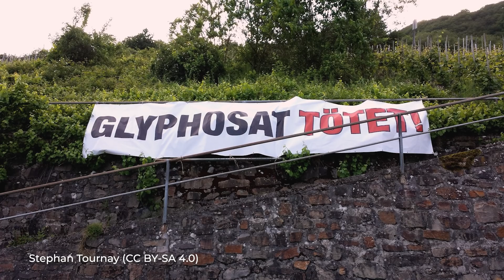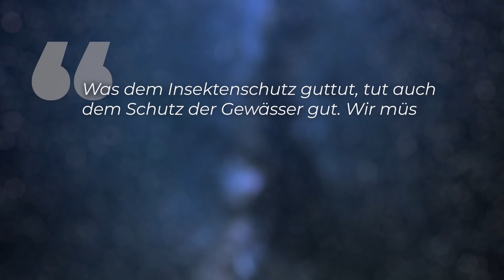Glyphosat-Verbot - Endlich oder zu spät?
Glyphosat steht im Verdacht mit für das Insektensterben und damit auch für das massive Vogelsterben verantwortlich zu sein. Jetzt will die Bundesregierung das Unkrautgift endlich verbieten...in vier Jahren! Die Zulassung für das Unkrautvernichtungsmittel war umstritten, jetzt soll ein Verbot wirkung zeigen.

Quellen:

Skript: Christine Kirchhoff
Schnitt: Julian Zahn